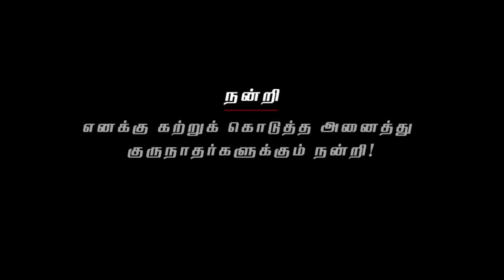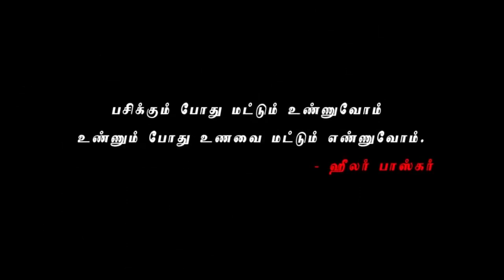109. Does AIDS spread through blood? AIDS இரத்தத்தின் மூலம் பரவுமா? -